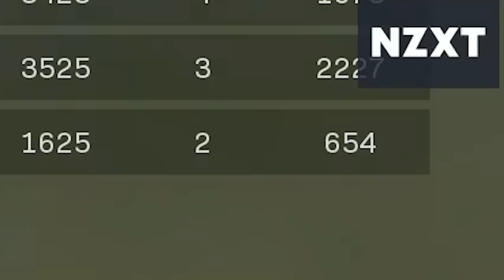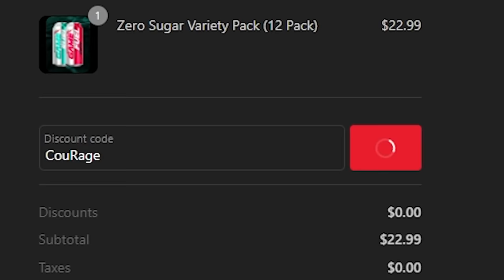The *ONE CHEST* Warzone Challenge...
MTN DEW GAME FUEL is designed to give you an edge while gaming!